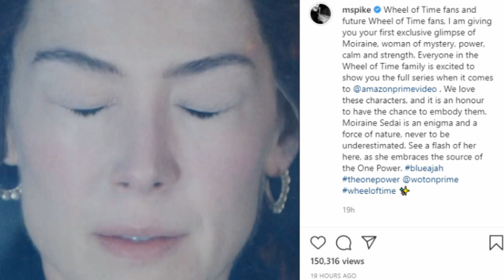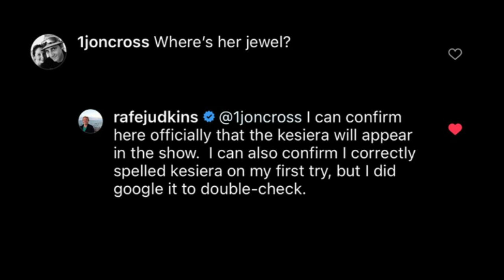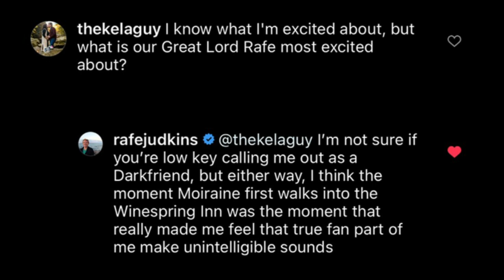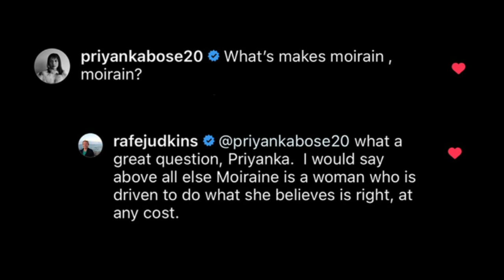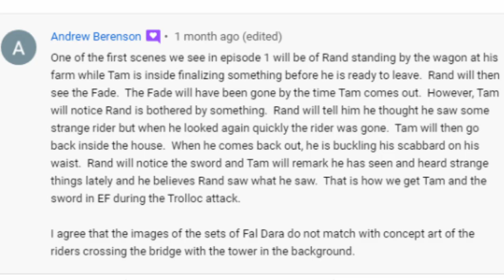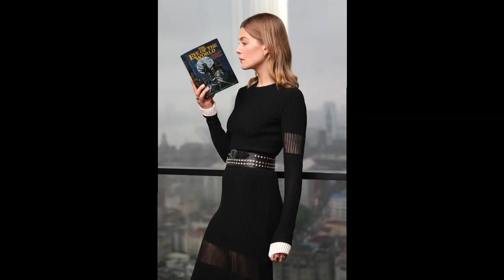How to Adapt: Moiraine + First Look at Rosamund Pike in Character! (Wheel of Time TV)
How should the character of Moiraine from the Wheel of Time be adapted from book to screen for the upcoming TV series? Includes a breakdown of the official first look of Rosamund Pike as Moiraine teaser.